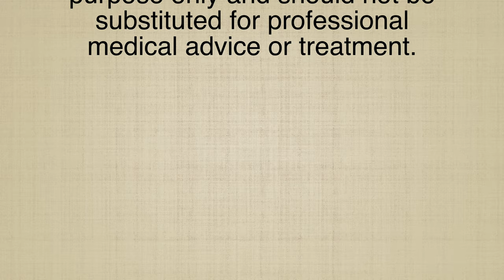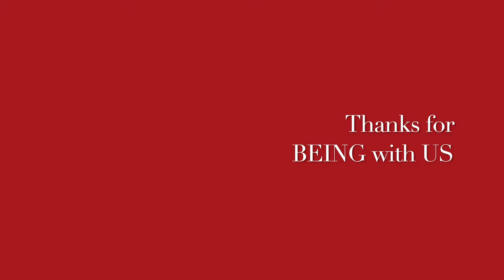COCCYDYNIA / TAIL BONE PAIN II Homeopathic remedies with Symptoms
Dr Khanna

COCCYDYNIA / TAIL BONE PAIN